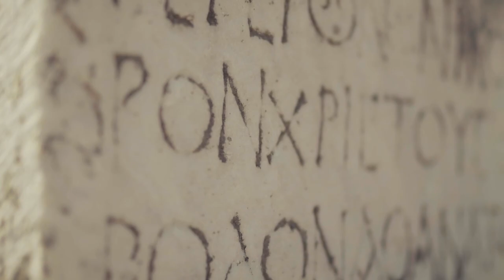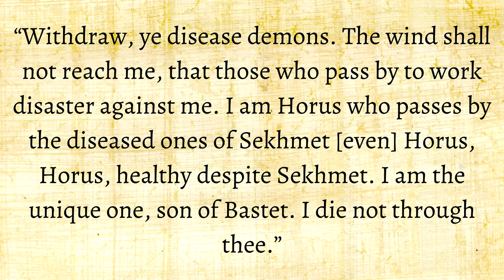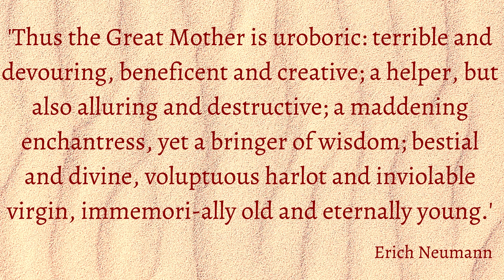Sekhmet: The Egyptian Warrior Goddess | Egyptian Mythology (5)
Sekhmet was the Egyptian goddess of warriors and healing. In Egyptian mythology, she was known as a solar deity and was even called the daughter of Ra. Sekhmet was believed to protect the pharaohs in the times of fierce battle. Her protection even extended to the realms of the dead. Sekhmet was often associated with the goddess Hathor and Bastet.

As Sekhmet was considered to be the daughter of the almighty Ra, she was an important goddess that represented the vengeful aspects of his power, the Eye of Ra. She was believed to breathe fire and the hot winds of the desert were her making. Some sources even tell that Sekhmet was able to bring plague and diseases but she was also called upon to protect worshipers from them.

When it comes to etymology, Sekhmet’s name comes from an Ancient Egyptian word that means “power” or “might”. Her prominent epithets were the "(One) Before Whom Evil Trembles", "Mistress of Dread", "Lady of Slaughter" and "She Who Mauls".

Sekhmet is boundless and bloodcurdling. Her sheer power of the feminine energy terrifies. She resembles the Great Mother archetype in its protective and devouring polarities which leads us into a quote by Erich Neumann who says the following:

“Thus the Great Mother is uroboric: terrible and devouring, beneficent and creative; a helper, but also alluring and destructive; a maddening enchantress, yet a bringer of wisdom; bestial and divine, voluptuous harlot and inviolable virgin, immemori-ally old and eternally young.”

When it comes to festivals, one in Sekhmet’s honor was held in the city of Denderah. This festival was done with an aim to pacify the wrath of our goddess by indulging in dancing, playing, and ecstasy of lovemaking. Everyone drank beer stained with pomegranate as they worship Sekhmet

Sources:
~ Heart of the Sun, An Anthology in Exaltation of Sekhmet, edited by Candace C. Kant and Anne Key

~  Robert Masters, Goddess Sekhmet: Psycho-Spiritual Exercises of the Fifth Way

Here at HermesHub, we share a wide range of interests ranging from mythology and history to psychology and philosophy, while having a great time at gaming. I’m quite open to new experiences and your suggestions on what kind of videos I should make.

Credits:
YouTube music library:
Desert caravan – Aaron Peny
Belief – Silent Partner